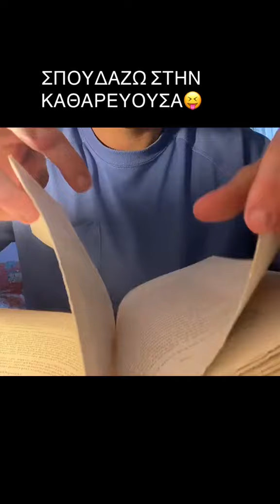Οταν σπουδαζεις καθαρευουσα